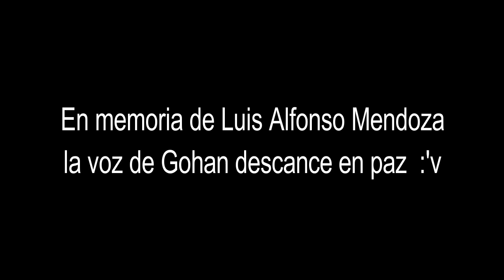DIBUJO HOMENAJE A LUIS ALFONSO MENDOZA | MARTI ART'S